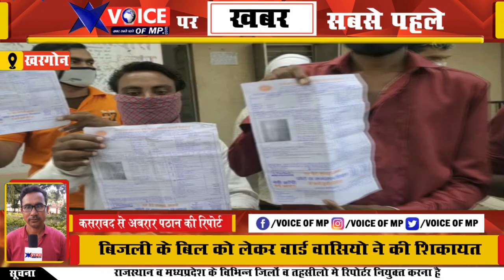कसरावद में वार्ड वासियो ने की बिजली के बिल को लेकर विद्युत मंडल अधिकारी को शिकायत